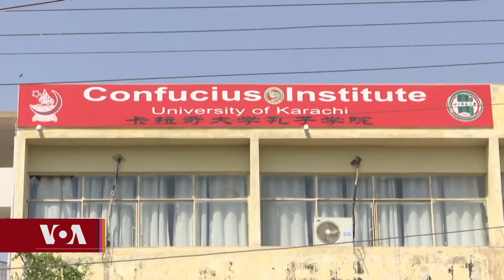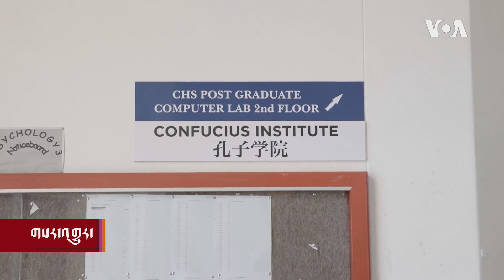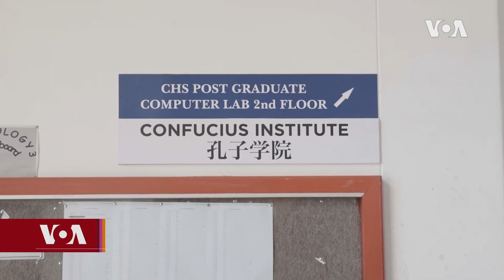As West Shuts Confucius Institutes, More Open in Africa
ནུབ་ཕྱོགས་སུ་ཁུང་ཙི་སློབ་གླིང་སྒོ་རྒྱག་དང་ཨ་ཧྥེ་རི་ཀར་སྒོ་འབྱེད།
འདས་པའི་ལོ་ངོ་ཉི་ཤུ་ལྷག་གི་རིང་རྒྱ་ནག་གཞུང་གིས་འཛམ་གླིང་གང་སའི་སློབ་ཆེན་ཁག་ཏུ་ཁུང་ཙི་སློབ་གླིང་ཞེབས་པ་བཙུགས་ཏེ་ཤུགས་རྐྱེན་འཇོག་ཐབས་བྱས་ཡོད། ཨ་རི་དང་ནུབ་ཕྱོགས་རྒྱལ་ཁག་ཏུ་ཁུང་ཙི་སློབ་གླིང་སྒོ་བརྒྱབ་དང་རྒྱག་བཞིན་པ་ཡིན་ནའང་ཨ་ཧྥེ་རི་ཀའི་ནང་དུ་རྒྱ་ནག་གི་སློབ་གླིང་དེ་སྒོ་འབྱེད་བྱེད་བཞིན་པ་རེད།For almost two decades the Chinese government has been exercising its soft power through “Confucius Institutes” at universities around the globe. While universities in the U.S. and other Western countries have been closing these institutes in recent years, the trend is reversed in African universities where more Confucius Institutes are opening their doors.